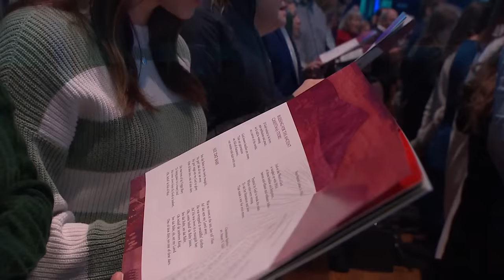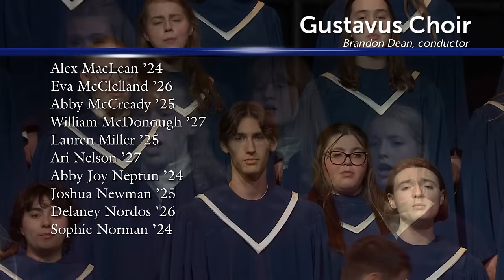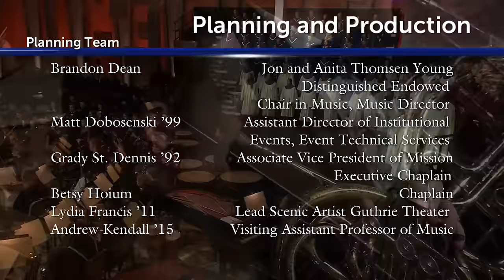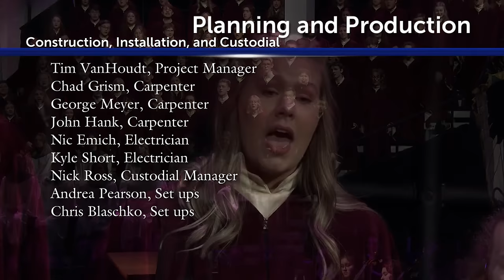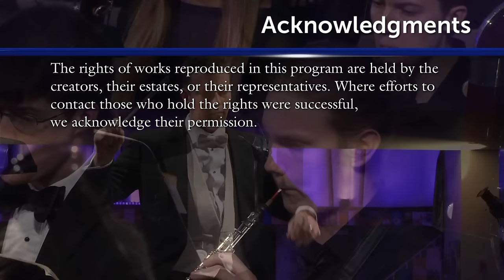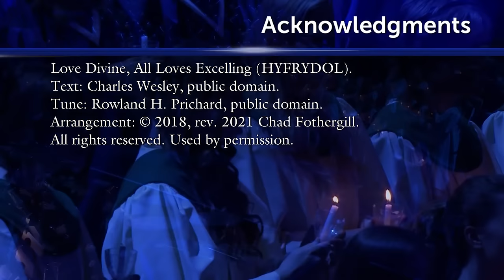Christmas in Christ Chapel 2023 - “Grace Embodied"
The 50-year tradition continues as the Gustavus community joyously celebrates another year of Christmas in Christ Chapel. The annual program features the Gustavus Choir, Choir of Christ Chapel, Christ Chapel Ringers, Gustavus Symphony Orchestra, Lucia Singers, and dancers.